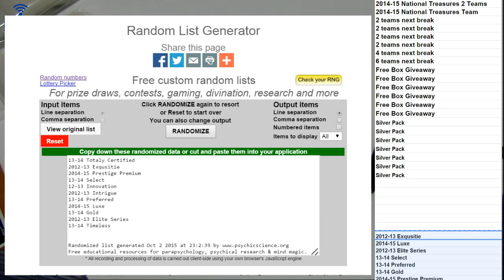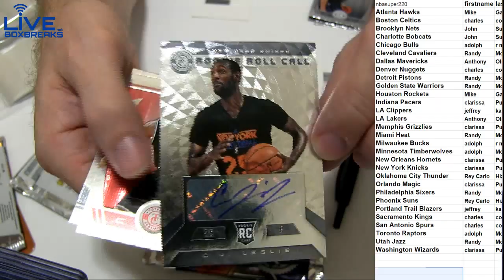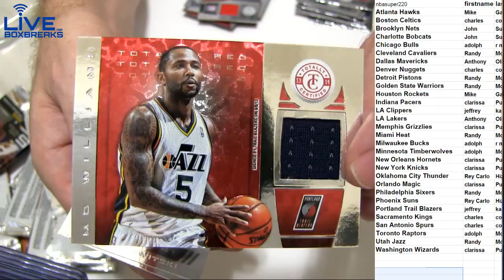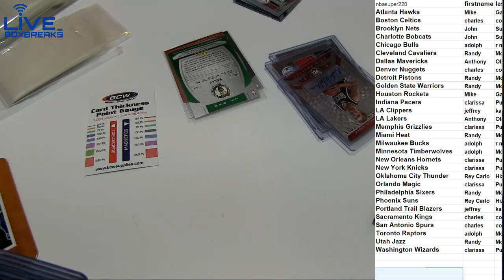NBA 316 2013 14 Totally LBB